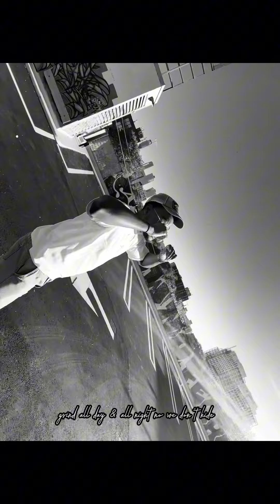PATTO X - Dialed In